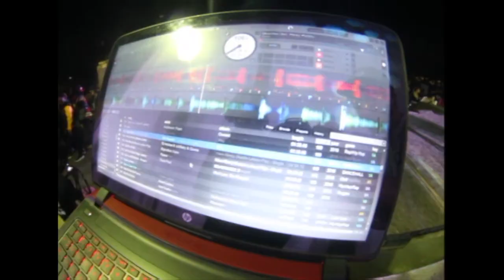Follow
Filming - Gentry Jefferson & @scumpack & @colelakman - Contact @thestablessavannah for drone shot infromation
Editing - Gentry Jefferson

                       ▼ FOLLOW ME▼
SONG - Ego - Nascar Aloe [Instrumental] (reprod. kid broly)